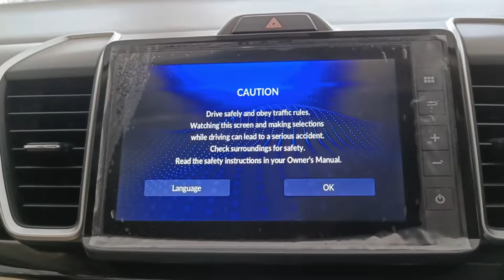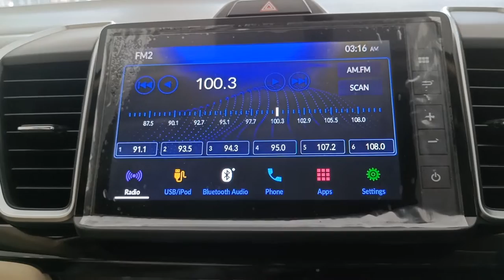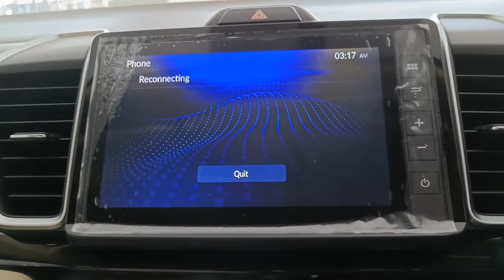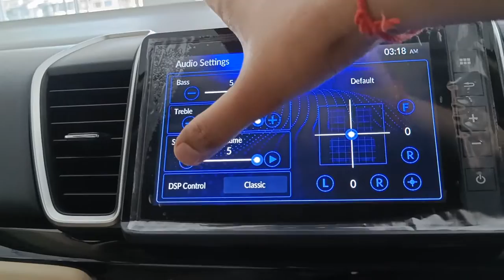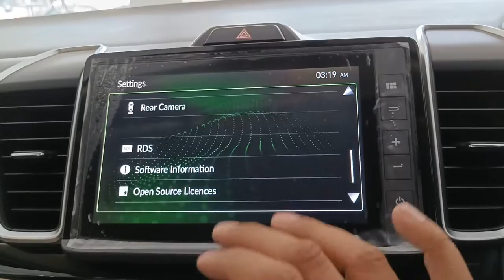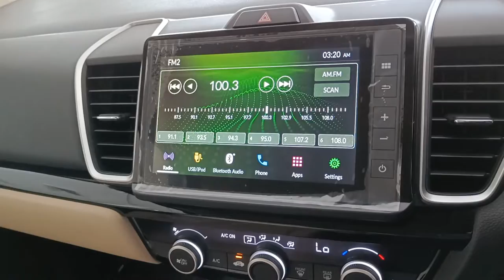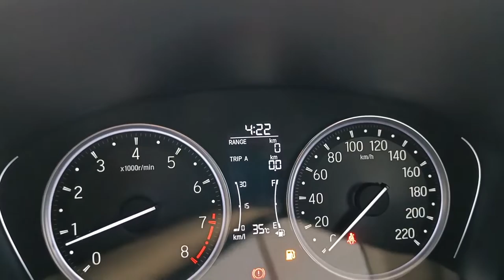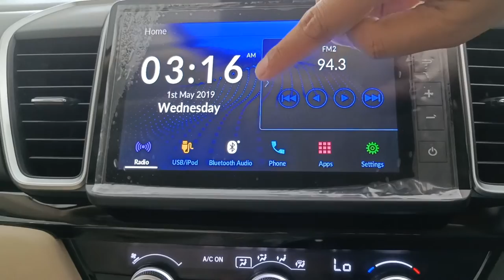Honda City 2022 Infotainment System Explained | Honda City Case Model Android Auto , Apple Car Play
Honda City 2022 . Offer Lot Many Features In One Car . Base Model Honda City  V Cost 15.24 Lakhs And Top Model Honda City ZX Mt (Diesel)  which commands a price of Rs. 15.24 Lakhs . Available In Both Manual And Automatic variants  6 Speed Manual And 7 Speed CVT Automatic Gear Box .
Any One Wants to Buy Any Honda Car In Jaipur Kindly Contact The Below given Number For More Discounts .
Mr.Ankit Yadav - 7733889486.